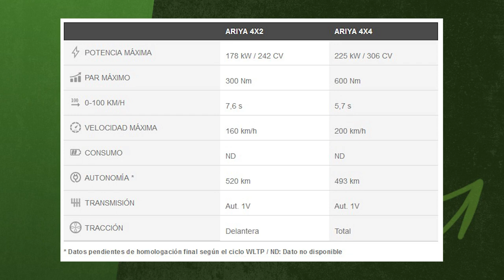Nissan Ariya ya tiene precio en España